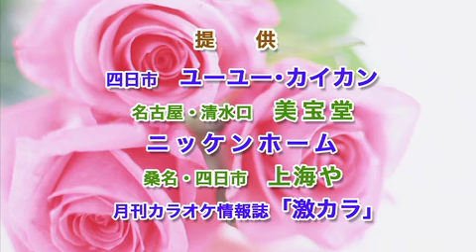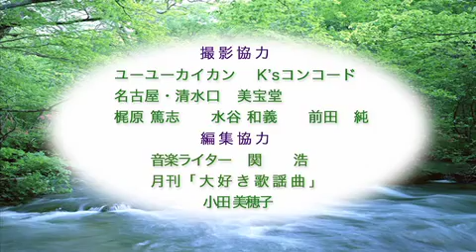第47回 激カラ スターチャンネル エンディング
提供：上海や、四日市ユーユーカイカン、美宝堂、岐阜羽島・岩陶浴ありあけ、住井工務­店、パーツ、エンカプロ
ディレクター・音響：パーツ　服部 徹
撮影・編集：エンカプロ（弊社）
撮影協力：名古屋・清水口「美宝堂」　、カラオケ情報誌「激カラ」
編集協力：小田美穂子　田中たかのり